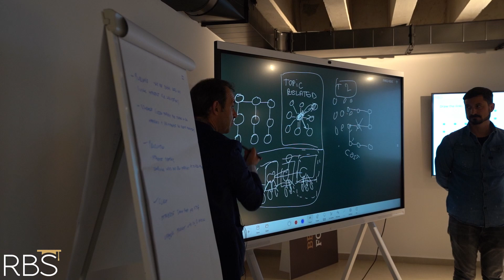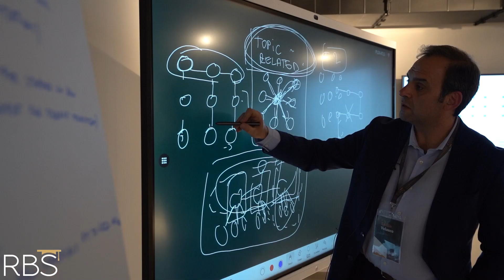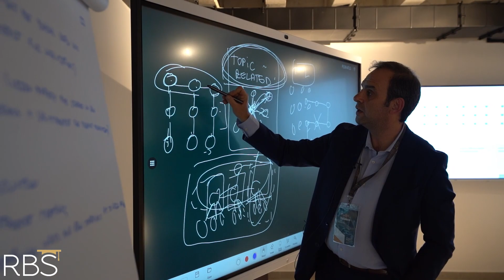Professor Emilio Velasco - The Future of Business and Disruptive Inovation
According to Professor Emilio Velasco, studying for an Executive MBA offers three main benefits.

First, it provides valuable knowledge across business disciplines, enabling students to analyze complex problems and make informed decisions. Second, the program’s applicability to students’ own careers allows for immediate practical application of the concepts and skills they learn. Finally, networking opportunities within the program bring students together with professionals from a variety of industries, fostering an environment where they can learn from their peers and expand their professional contacts.

These benefits contribute to a well-rounded educational experience that equips professionals with the skills and connections necessary for success in the business world.